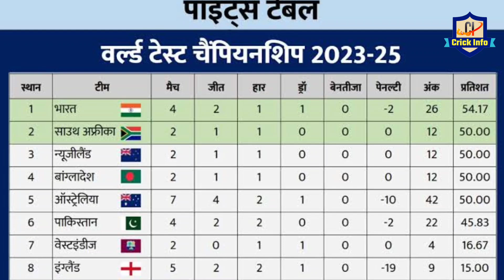दूसरे टेस्ट में जीतते ही टीम इंडिया को मिली तीन सबसे बड़ी खुशखबरी